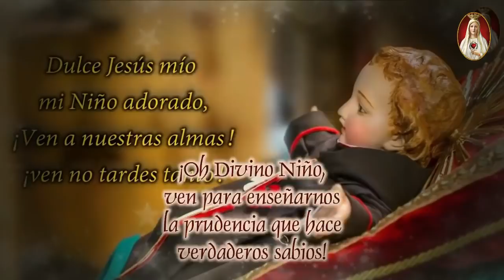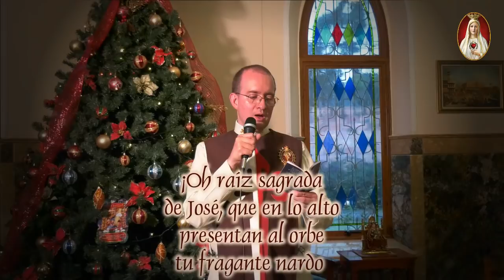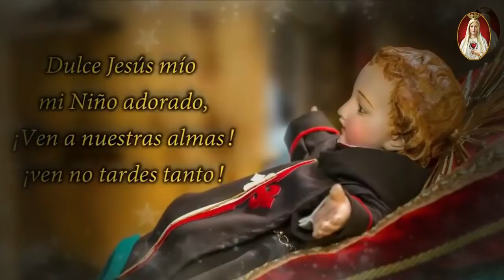NOVENA DE NAVIDAD DÍA 6 - Caballeros de la Virgen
Salve Maria

Hagamos con mucha fe y esperanza la Novena de Navidad en honor al nacimiento del Divino Niño Jesús. Son días en que podemos expresar nuestra adoración agradecida por la protección que nos ha dado y pedirle lo mismo para
el año entrante. La gratitud es una virtud que Jesús, María y José valoran y retribuyen con mucho amor.